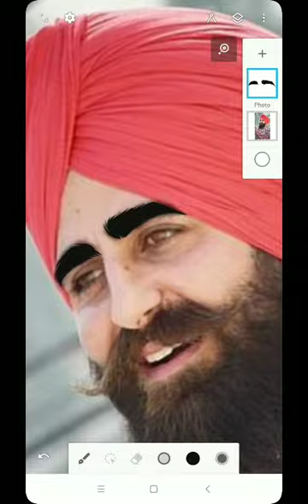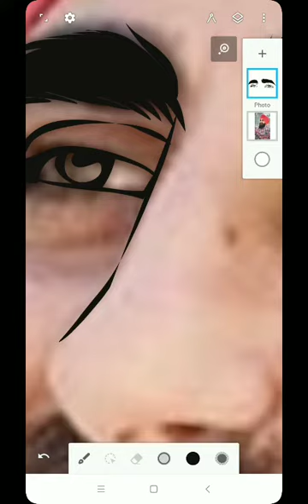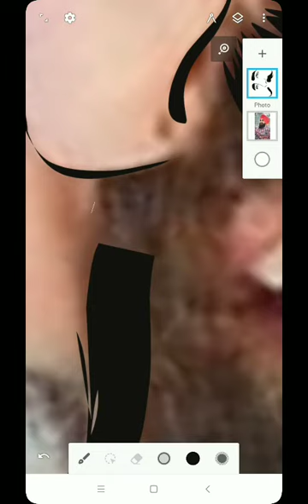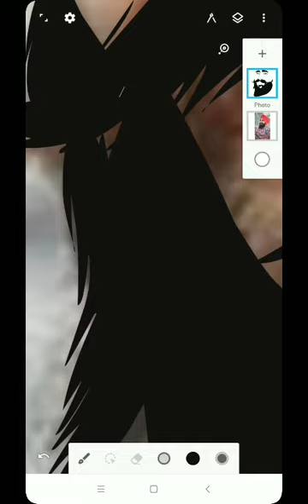Vector art Tutorial Part 1 | artist teju jangid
Vector art Tutorial Part 2 upload will be soon.

For any information keep stay with on Instagram:-